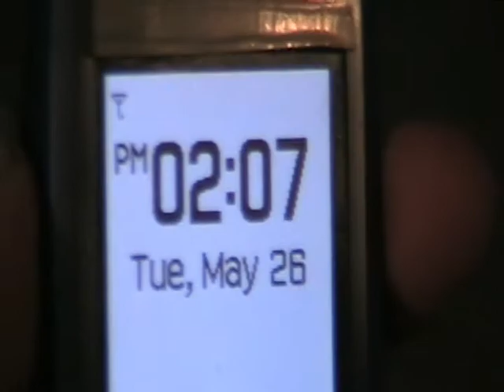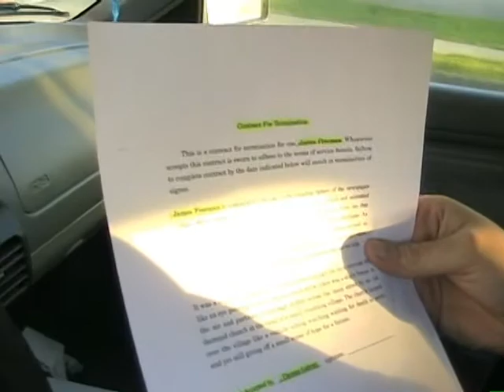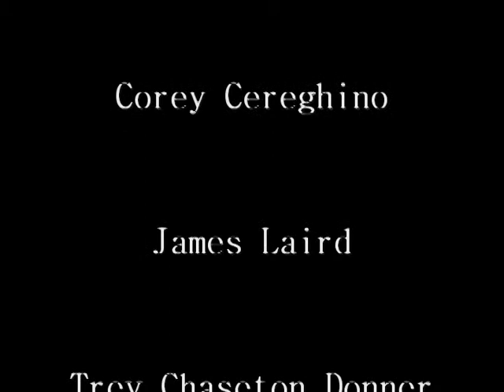Amnesia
A hitman wakes up with no memory of the past two weeks only to find out that his best friend had been murdered. This is his quest to find out answers.